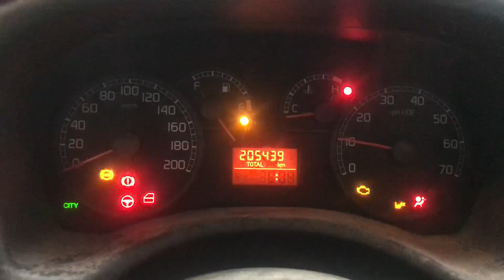Разборка Fiat - Punto 2003-2010, 1.2 (VIN: ZFA18800004681069) 37005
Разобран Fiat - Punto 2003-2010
Основные характеристики:
Год выпуска: 2003
Двигатель:
Объём двигателя: 1.2
Тип двигателя: Бензин
Коробка передач:
Кузов: Хэтчбэк 3 дв.
Смотри каталог запчастей Fiat - Punto 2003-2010 на :
⏰ Режим работы колл-центра:
08:00 – 20:00 – ежедневно

Для наших покупателей:
- бесплатная доставка;